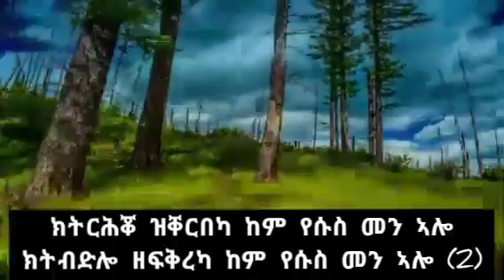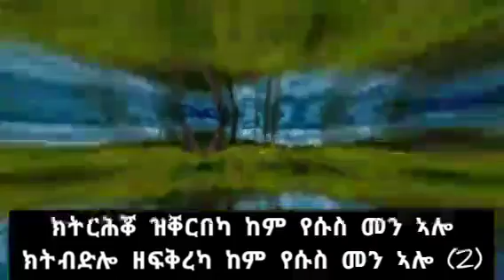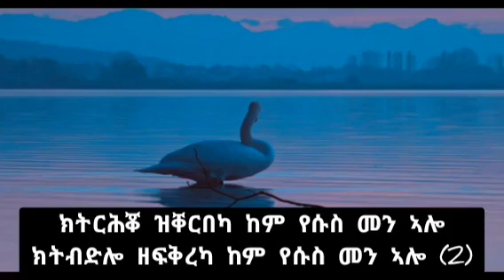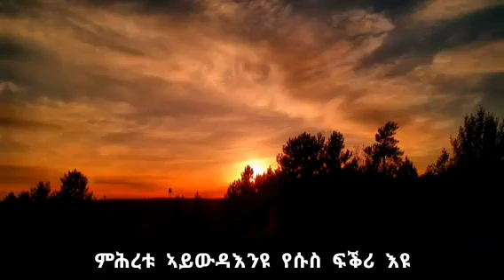New tigrigna Mezmur / ክትርሕቆ ክቐርበካ / Mogos Nguse ሞጌ 2021 ktrhko kikerbeka